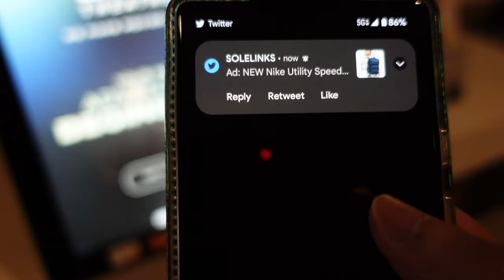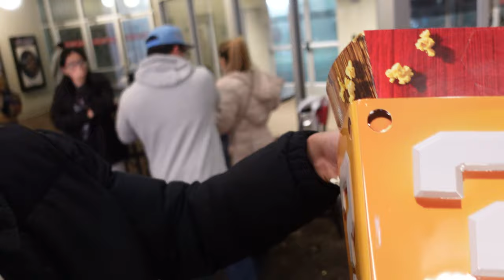The Super Mario Bros. Movie 2023 Vlog @amctheatres Apr 5, 2023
The Super Mario Bros. Movie Vlog 2023. After So many years! Nintendo finally has decided to bless us Nintendo Mario fans with a movie made just for us! My brother in law Leo and I were just geeking out the whole time and absolutely loved the movie!